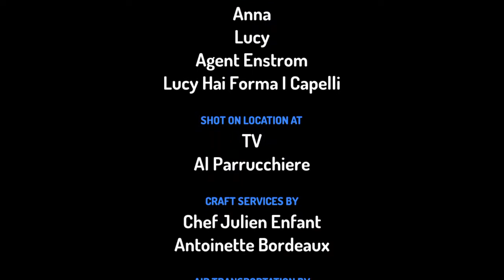Lucy Va Dal Parrucchiere